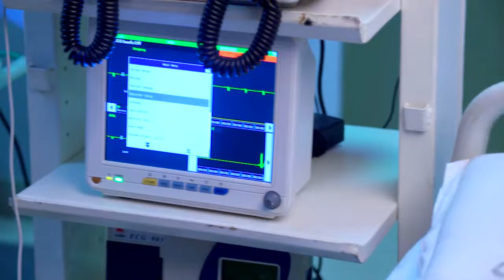VEZHAMBAL 96 TD 26 09 17